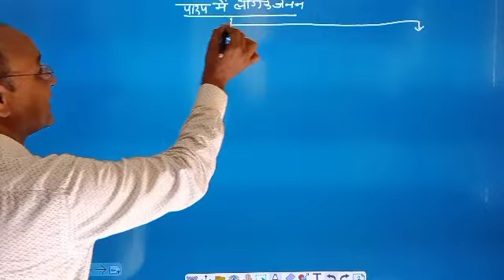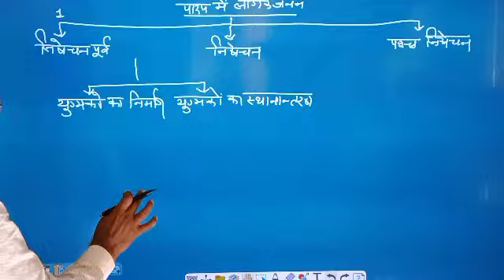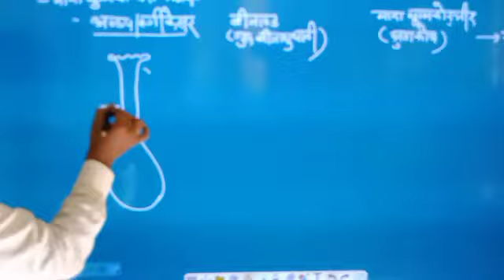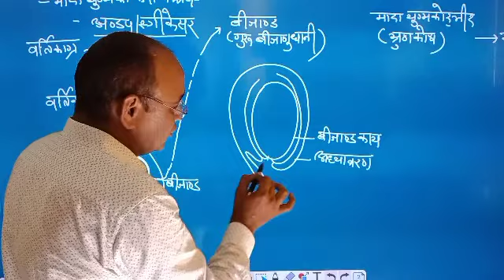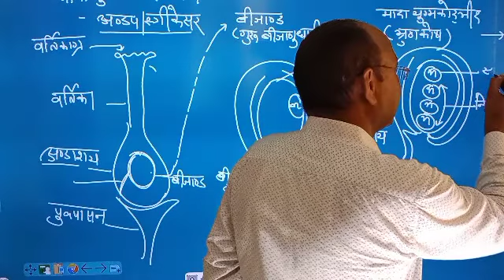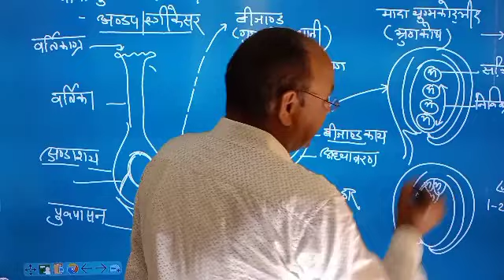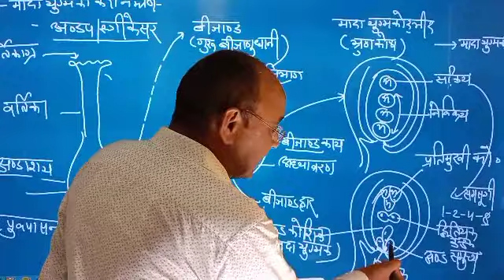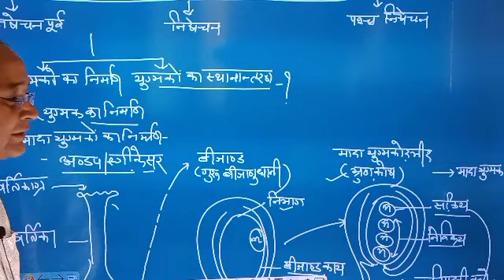June 17, 2021